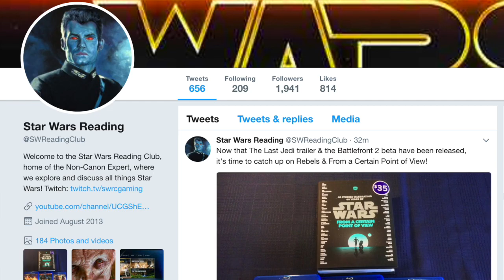How Darth Plagueis Avoided Being Found by the Jedi as a Child - Darth Plagueis Explained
Daniel Zimmerman
Ben Lewitt
Kristoffer Myhr
Matthew Chapman
Tek13
Kai Turner

The Non-Canon Expert describes how Hego Damask, who would go on to become the Dark Lord of the Sith Darth Plagueis, was able to avoid being found by the Jedi as a child due to his Force-sensitivity despite having come face-to-face with many Jedi during the years of his childhood.